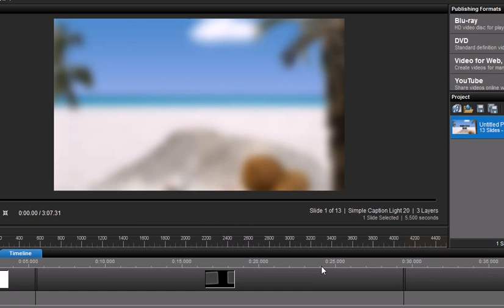How to Find Missing Files in Proshow - Tutorial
This tutorial walks you through on how to find missing files for your show.  If you ever save a show and then later move the files to a different location, Proshow makes it simple to relocate those files and link them back up to your show.